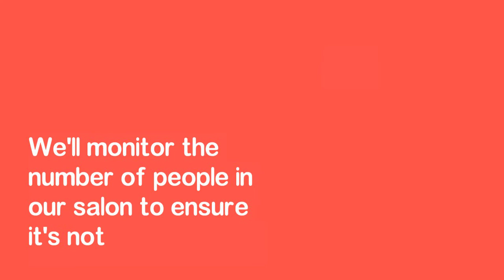Retail Coronavirus Video